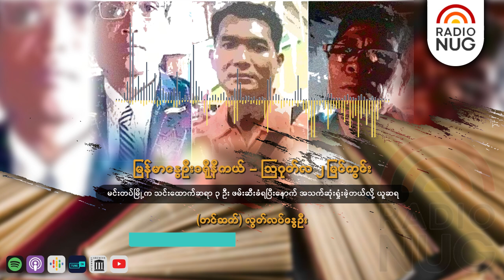မင်းတပ်မြို့က သင်းထောက်ဆရာ ၃ ဦး ဖမ်းဆီးခံရပြီးနောက် အသက်ဆုံးရှုံးခဲ့တယ်လို့ ယူဆရ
မြန်မာနွေဦး ခရိုနီကယ် - သြဂုတ် ၂  မြင်ကွင်း(မင်းတပ်မြို့က သင်းထောက်ဆရာ ၃ ဦး ဖမ်းဆီးခံရပြီးနောက် အသက်ဆုံးရှုံးခဲ့တယ်လို့ ယူဆရ)-(ဖတ်)-နွေဦးမွန်